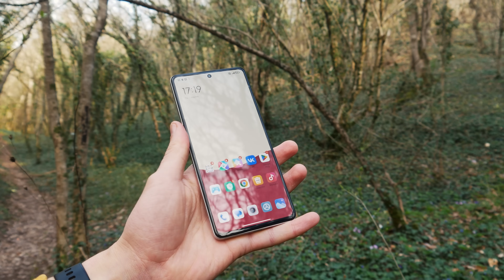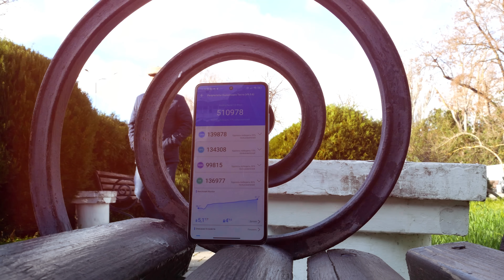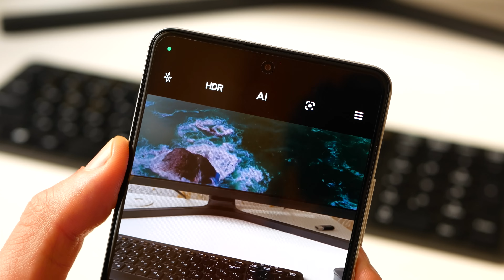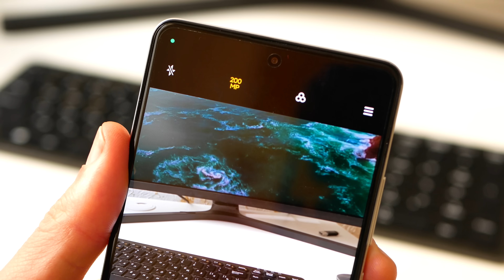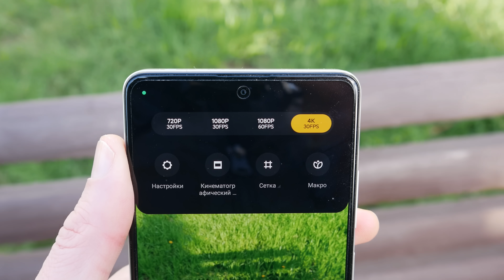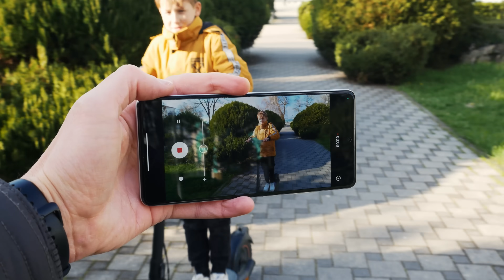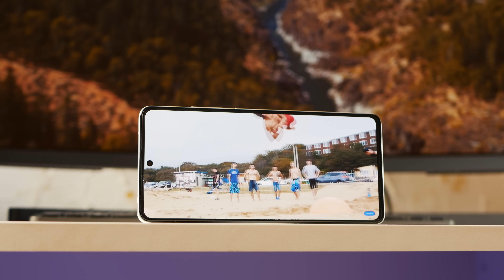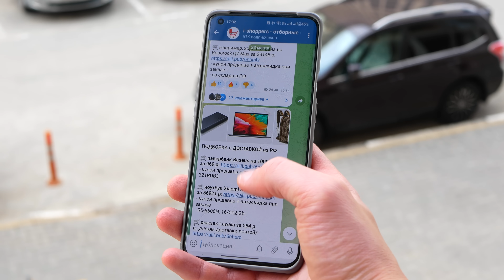МАКСИМАЛЬНЫЙ Редмик в 2023: Redmi Note 12 Pro Plus 5G глобальная версия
🛒 глобальный Redmi Note 12 PRO+ на Али (с купоном продавца)

Обзор глобальной версии Redmi Note 12 Pro+